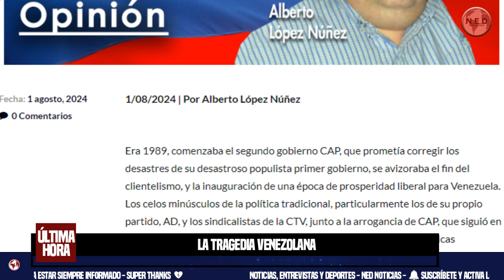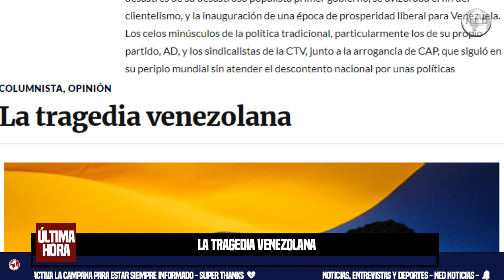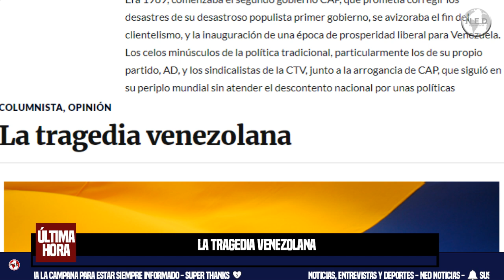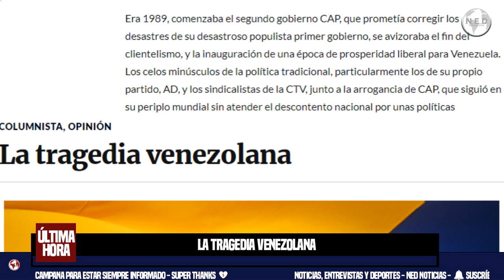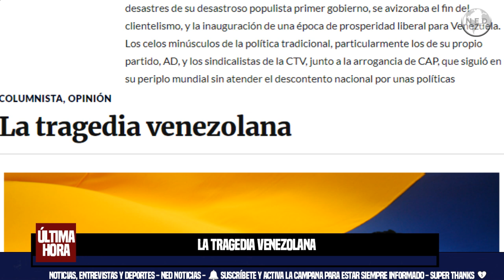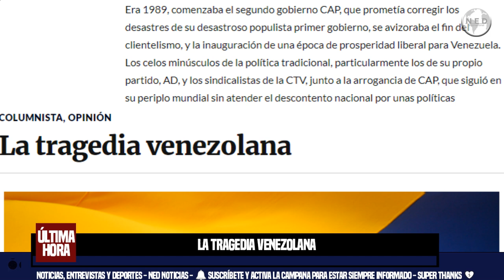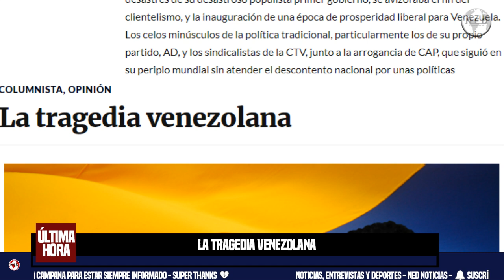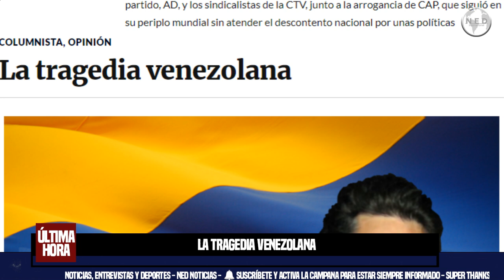LA TRAGEDIA VENEZOLANA ⛔ Por Alberto López Núñez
Era 1989, comenzaba el segundo gobierno CAP, que prometía corregir los desastres de su desastroso populista primer gobierno, se avizoraba el fin del clientelismo, y la inauguración de una época de prosperidad liberal para Venezuela. Los celos minúsculos de la política tradicional, particularmente los de su propio partido, AD, y los sindicalistas de la CTV, junto a la arrogancia de CAP, que siguió en su periplo mundial sin atender el descontento nacional por unas políticas necesarias pero incomprendidas, quizás por falta de una buena comunicación de ellas por el gobierno, es que los genios tecnócratas no sabían de política, y el que sabía, CAP, no se dedicó a ejercerla.
Por Alberto López Núñez